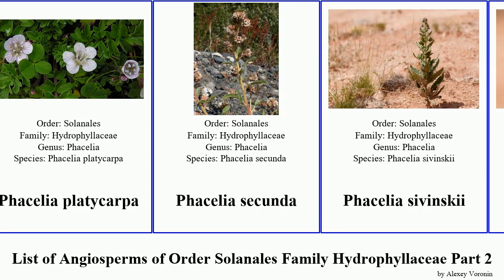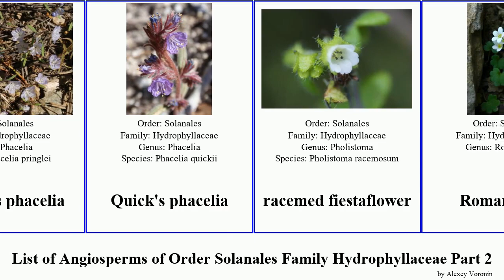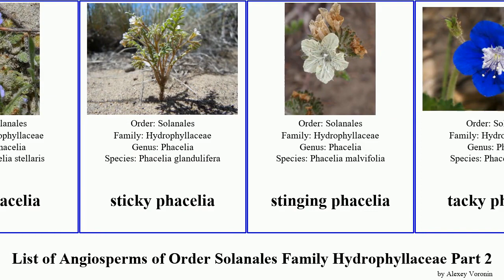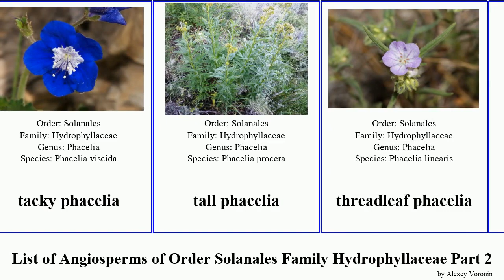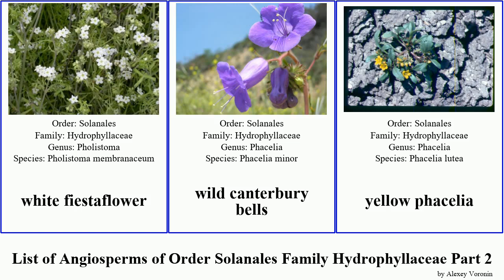List of Angiosperms of Order Solanales Family Hydrophyllaceae Part 2 phacelia star baby western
nakedstem phacelia
narrowsepal phacelia
Nemophila
Northpark phacelia
oceanblue phacelia
Pacific waterleaf
Palmer's phacelia
Panamint phacelia
Parry's phacelia
pedicellate phacelia
Phacelia brachyantha
Phacelia paryii
Phacelia platycarpa
Phacelia secunda
Phacelia sivinskii
Phacelia submutica
Pholistoma
Pringle's phacelia
Quick's phacelia
racemed fiestaflower
Romanzoffia
roundleaf phacelia
sanddune phacelia
Santa Lucia phacelia
saw phacelia
scorpionweed
Scott Valley phacelia
serpentine phacelia
shade phacelia
shortlobe phacelia
Sierra baby blue eyes
silky phacelia
silverleaf phacelia
Sitka mistmaiden
small baby blue eyes
small phacelia
smallflower nemophila
smallflower baby blue eyes
smallflower phacelia
spotted hideseed
star phacelia
sticky phacelia
stinging phacelia
tacky phacelia
tall phacelia
threadleaf phacelia
threehearts
Transverse Range phacelia
twocolor phacelia
varileaf phacelia
violet draperia
Washoe phacelia
waterleaf phacelia
western waterleaf
whisperingbells
white fiestaflower
wild canterbury bells
yellow phacelia